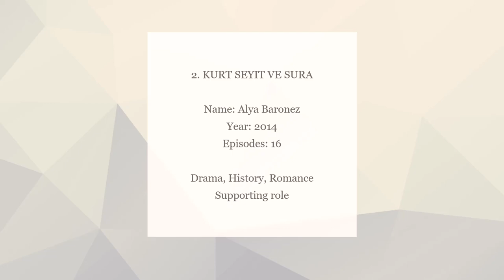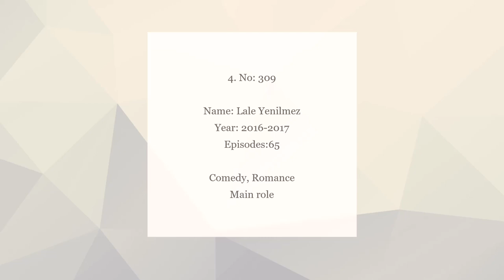Demet Ozdemir TV Series